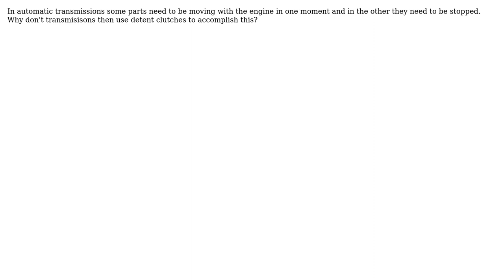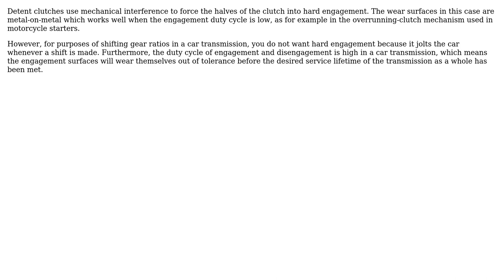Why aren't detent clutches used in car transmissions?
With thanks & praise to God, and with thanks to the many people who have made this project possible! | Content (except music & images) licensed under CC BY-SA | Music | Images & others | With thanks to user niels nielsen user Dominik Serbinek and the Stack Exchange Network Trademarks are property of their respective owners. You are responsible for your own actions.